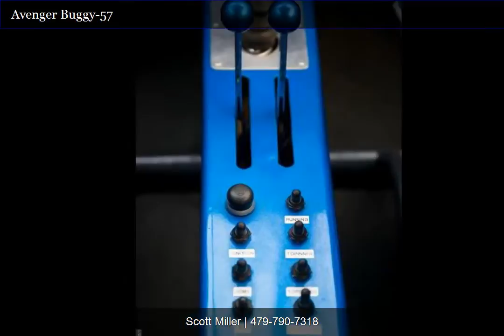2007 Dunebuggy.com/Avenger Buggy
This car has it all - King coil carriers with reservoir, King 3" tripple bypass, 2" hollow front spindles, Howe 2.5 self centering power rack, 38 gallon fuel safe fuel cell with fuel stop (roll over) system, rear sway bar, fully boxed A-arms front and rear, Lowrance GPS, PCI headsets, Fortin 4 speed wide gear tranny with pump and cooler, 700 HP LS7 built by UMI and runs on pump gas.  With the valving in the coil carriers plus the triple bypass this car rides like a caddy in the small chop but still handles the bug stuff with ease.  This is a true dual sport car with a SCORE legal chassis and comes with full set of sand tires plus Walker Evans beadlocks and 37" BFG's for off road.  Car is in excellent condition and is ready to go.